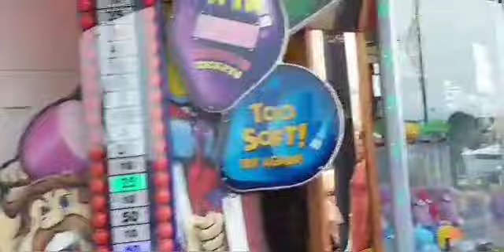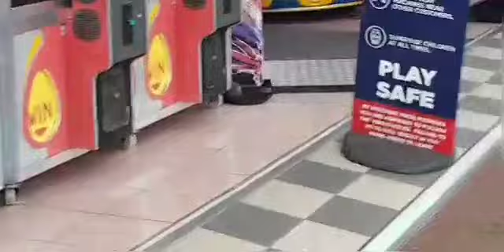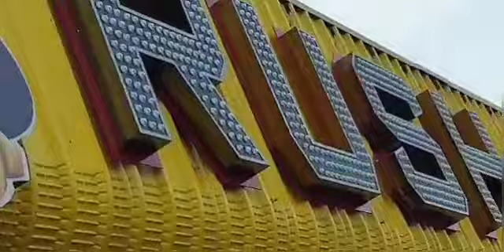A Visit To Great Yarmouth After Lock Down | A Visit To A Seaside